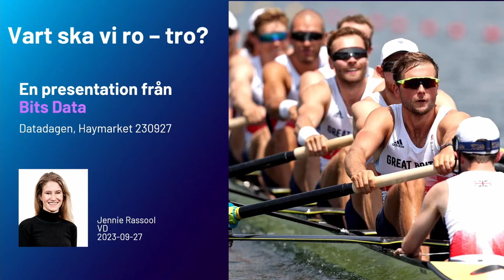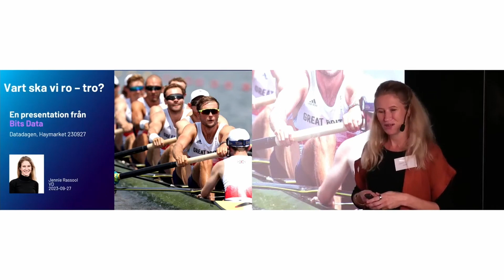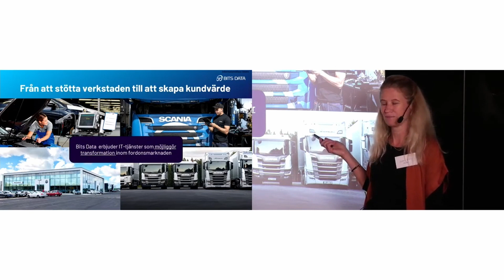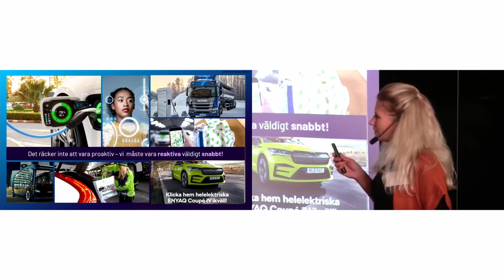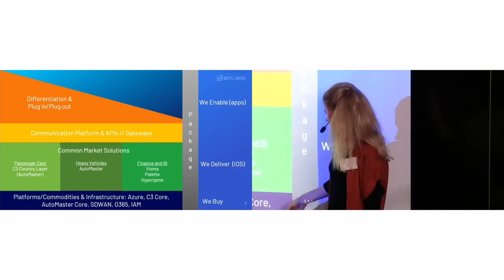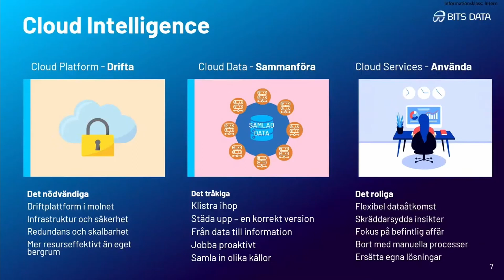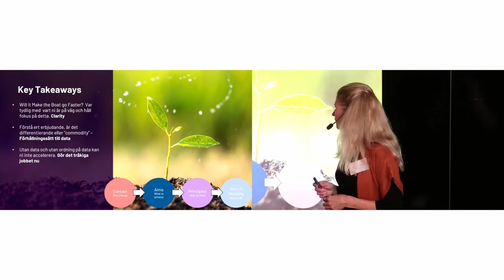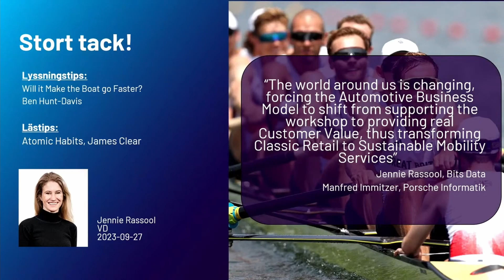Kundcase Bits Data - Jennie Rassool Managing Director, Datadagen 2023